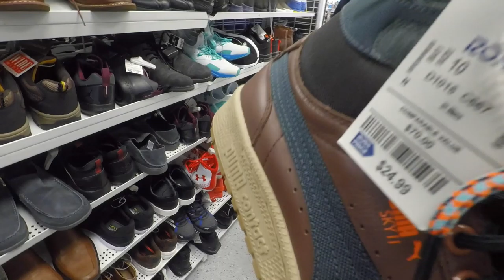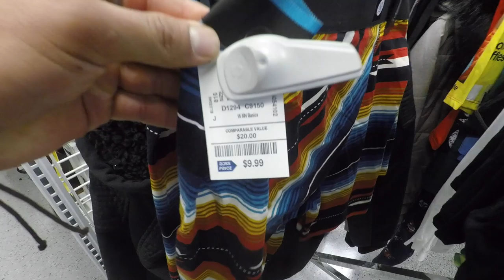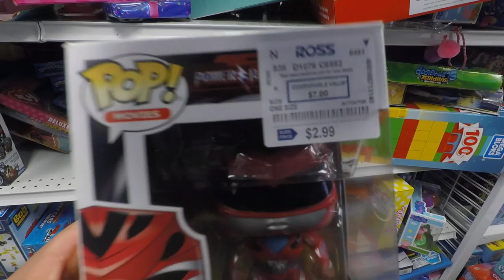Trip To Ross 46 Vlog. VANS, Nike, Premium $300 plus Jackets, Funko Pop Toys Finds and More!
Check out what we found today!!

eBay account